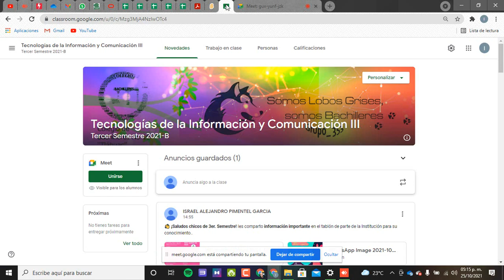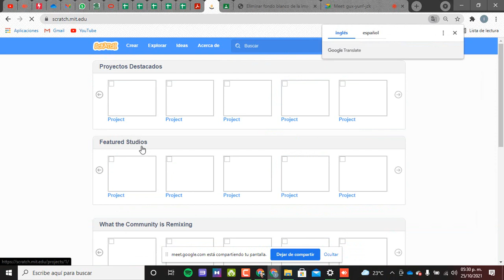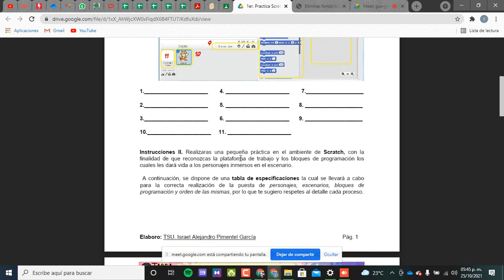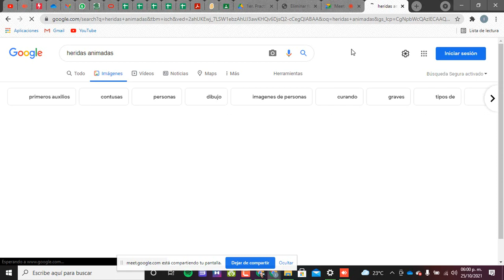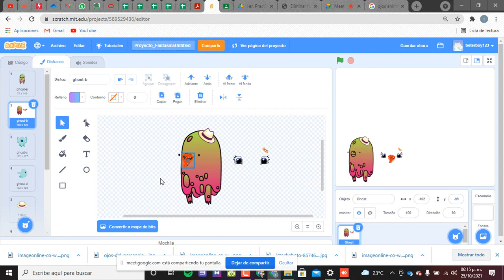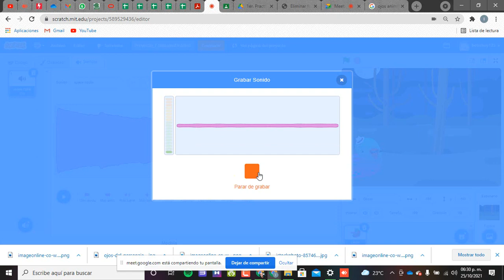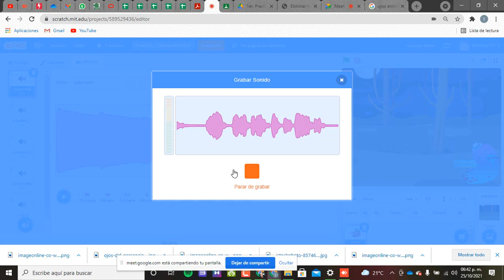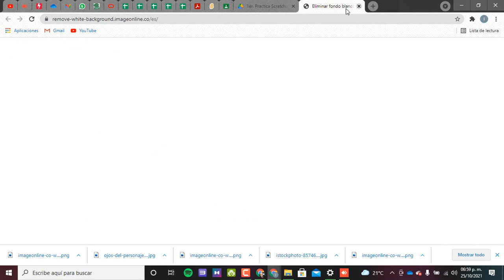7mo Webinar Grupo 353